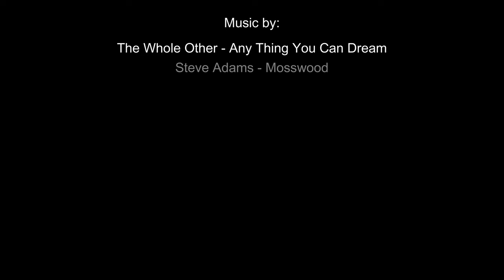Great Plains State Park: Hiking the Granite Hills!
With opportunities for hiking and mountain biking, the Granite Hills Trail System in Oklahoma’s Great Plains State Park is a great recreation option for adventure goers exploring the Wichita Mountain region of the state.

Video created with:
Rode VideoMicro
Sony a6400
Sony 16-50mm f/3.5-5.6 OSS
Sony 35mm f/1.8 OSS
Sony 55-210mm f/4.5-6.3 OSS

Edited with:
Filmora 9